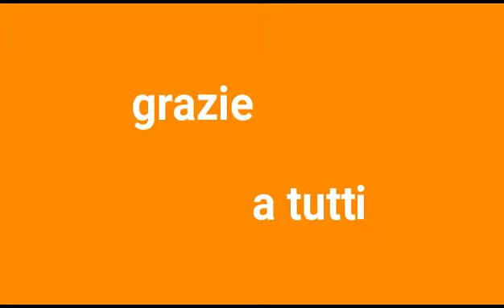una brutta giornata.IL VIDEO CONTIENE IMMAGINI CON FERITE SE SENSIBILI NON GUARDARE.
questo video vedrete la mia gamba in via di guarigione. e in casa ho la mia gattina gaia che non sta molto bene fa anche molto caldo speriamo vada tutto bene. ciao e grazie a tutti. mi scuso x la mia assenza ma mi hanno tagliato internet grazie x avermi seguito anche se ero assente.